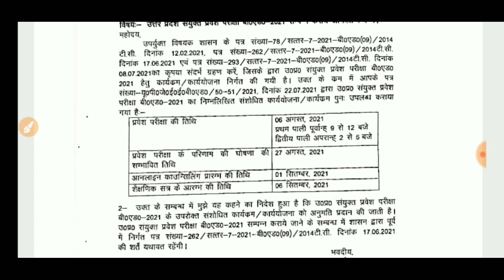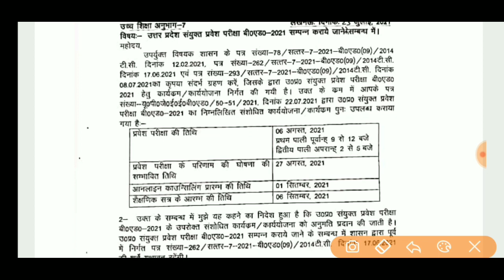Bed entrance exam official || bed entrance exam latest news || bed exam update